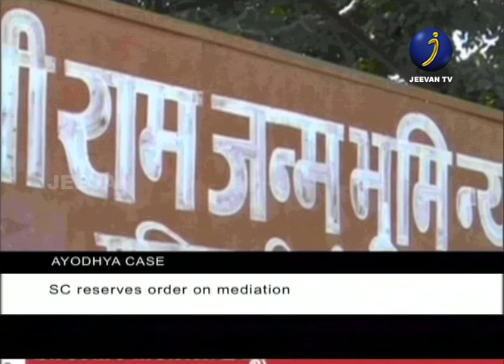JEEVAN TV ENGLISH NEWS ON 06/03/2019